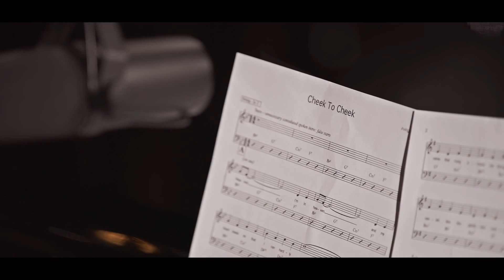Elizabeth and the Jester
Piano-vocalist Elizabeth is joined by singer and saxophonist, Jimmy, who brings his easy-going style to the show. Here, with a little help from double bass and drums, they present one of the classic duets.